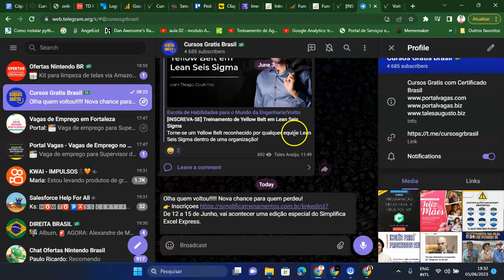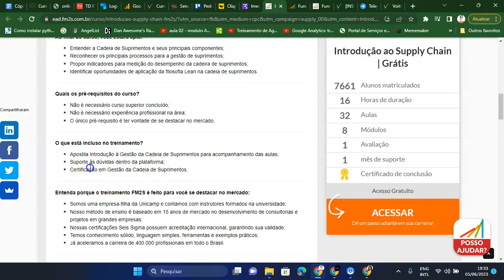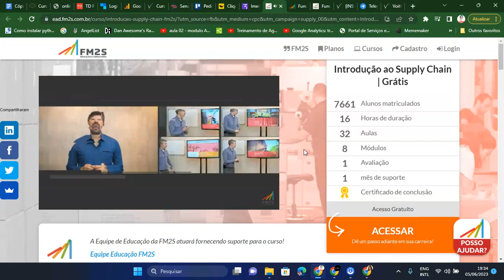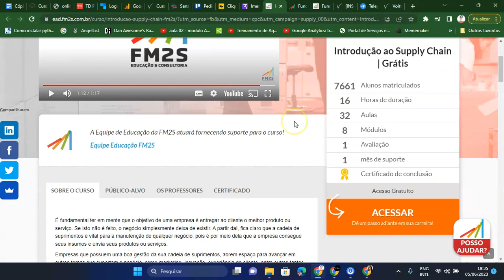🚨Curso Grátis Introdução ao Supply Chain [TEMPO LIMITADO]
O que será abordado no curso?
O que é Supply Chain e seus principais componentes;
Os principais processos de cada área;
Os indicadores e ferramentas de cada área;
Cases em cada parte da cadeia;
Como o Lean pode ser uma ferramenta útil de forma transversal neste processo.
Grupos de Cursos Gratis

Cursos e Eventos Grátis